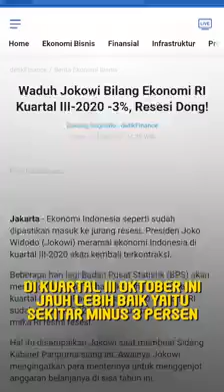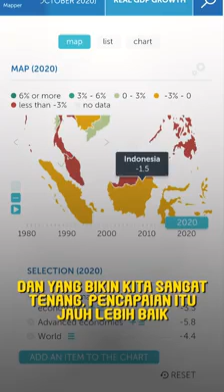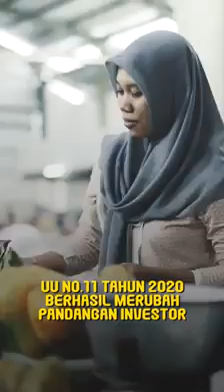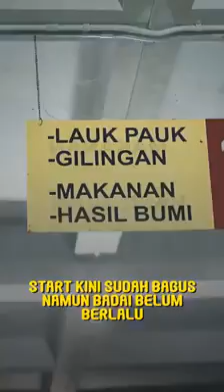Tren Positif Ekonomi Indonesia